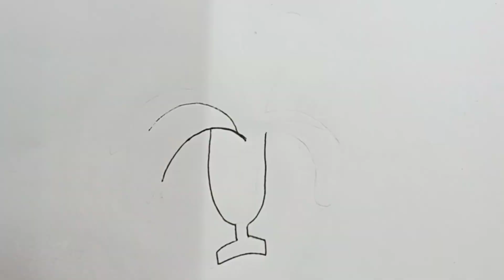Banana drawing easily | Banana art | Drawing and coloring Banana for beginners | Basic drawing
My channel name is Zahid Drawing Academy. I shall try to learn you how to draw very easy way for beginners.
Banana drawing.
Nice drawing.
Simple drawing.
Drawing easy method.
Improve drawing skill.
Drawing process.